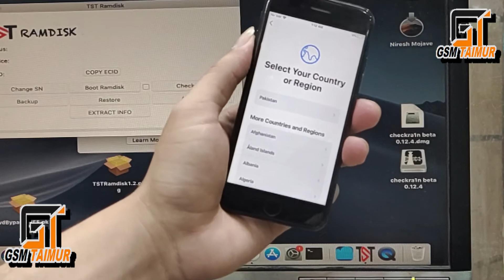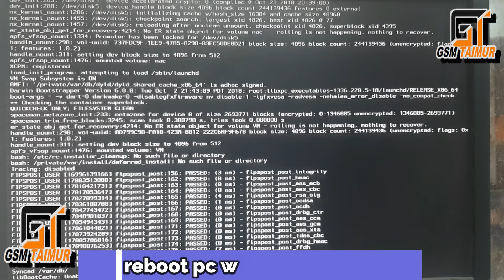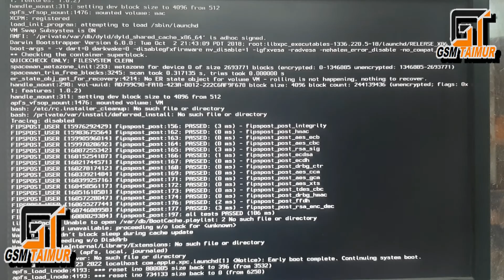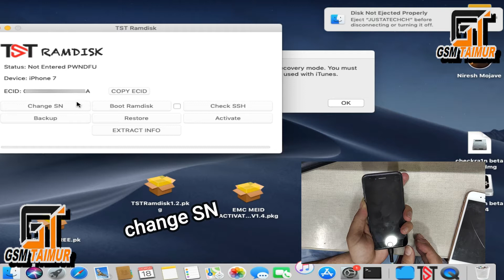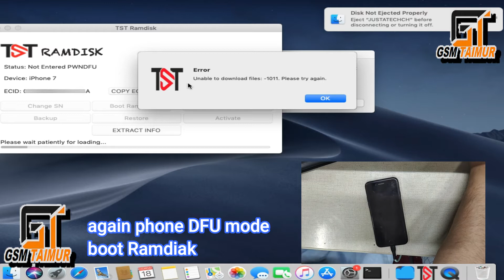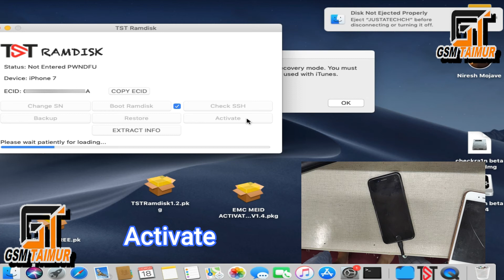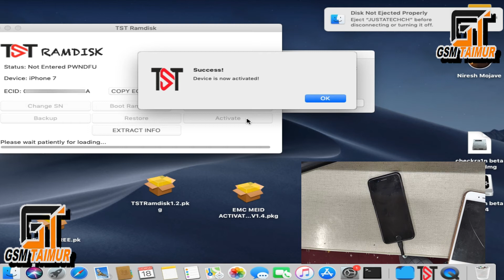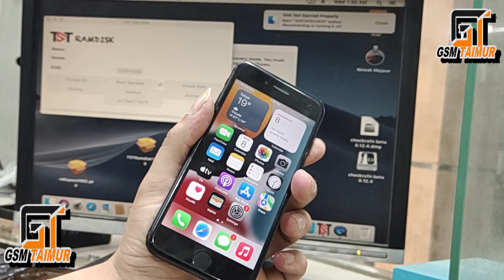NEW Untethered iCloud Bypass iOS 15|Locked to Owner iPhone/iPad iCloud Bypass TST Ramdisk Tool